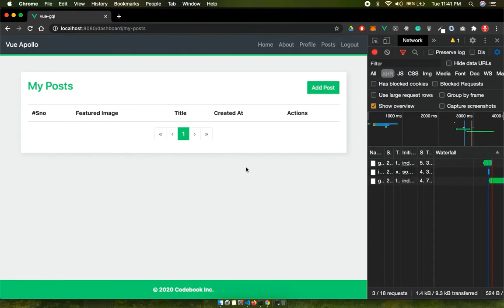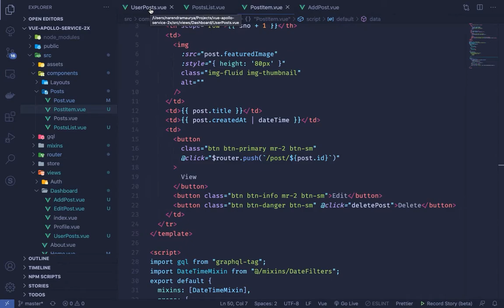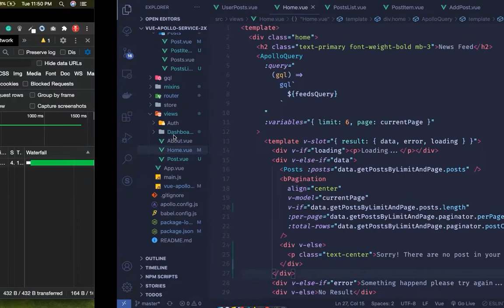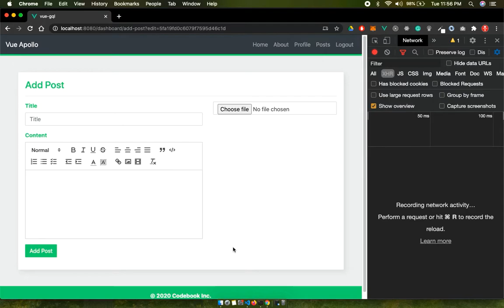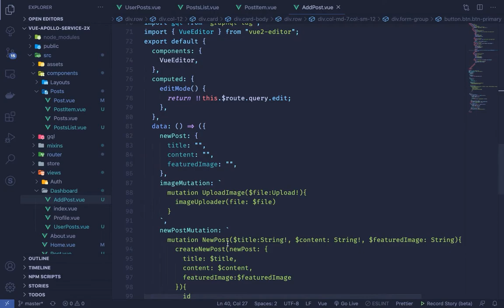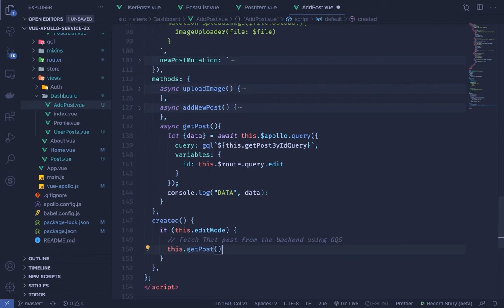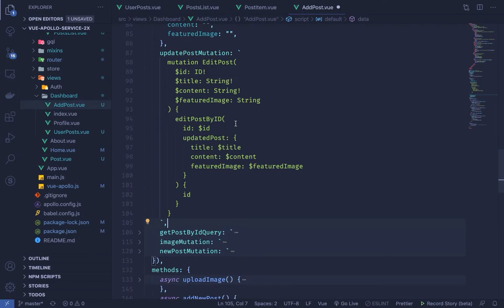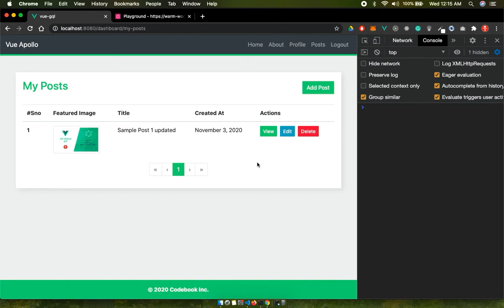Vue Apollo App | Part 9 | CRUD - 3 | Update and Delete Refresh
Do Consider Joining our patron page for special and on-demand lectures and solutions, to keep us moving and rolling out more content. A dollar a month will make my life easy, or 50 INR per month will make the video flow more easily.

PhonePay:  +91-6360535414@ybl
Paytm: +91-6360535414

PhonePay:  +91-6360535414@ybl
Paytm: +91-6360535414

In this video, we have implemented Refecth the Apollo Query on the Deletion of the post and also added Update post functionality.

And also added Toast Notifications on the deletion, the addition, and the updation of the posts.

Lastly, we have fixed pagination with no posts state.